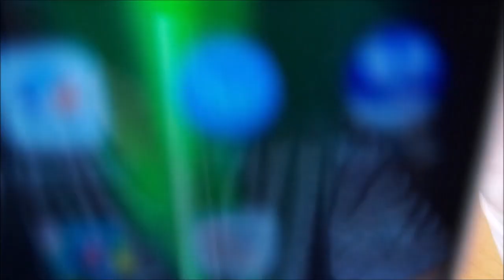Bose Soundsport Free apres 5 mois D'utilisation Français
Mon Avis après 5 mois d'utilisation